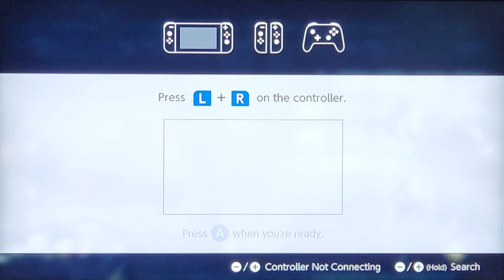DEAD BY DAYLIGHT - 4K Killer: THE DREDGE on 1st Try! - Groaning Storehouse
Killer - The Dredge (EmJ)
Power (Reign of Darkness) Add-Ons - Malthinker's Skull, Follower's Cowl
Offering - Vigo's Blueprint
Perks - Darkness Revealed
Map - Groaning Storehouse (The Macmillan Estate)

Dead by Daylight is an asymmetric survival horror video game where one player plays a killer and four others play as survivors trying to escape the killer and avoid being sacrificed to a malevolent being known as the Entity

Franchises represented:
Halloween, Left 4 Dead, The Texas Chainsaw Massacre, A Nightmare on Elm Street, Saw, Evil Dead, Scream, Stranger Things, Silent Hill, Crypt TV, Resident Evil, Hellraiser, Ringu (The Ring).

Videos on games, cartoons, comic books, toys, silent films, superheroes, LEGOs, and all that good ish.